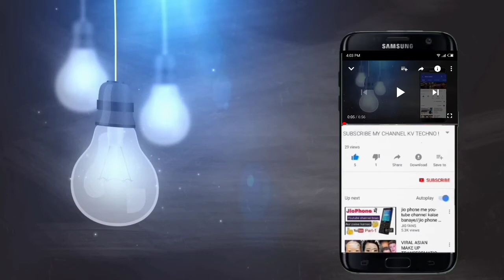How LED Wickets Work? Cricket Rockstar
In this video I'm going to explain you the concept of LED Wickets and also we dicussing about the working Principle of LED Wickets basically it is amazing Technology we used in cricket to stop incorrect decisions and also we made a proper and correct decisions in cricket so guys watch this video for further understanding!

I HOPE YOU GUYS LIKED IT AND SHARE THIS VIDEO TO YOUR FRIENDS AND ALSO DON'T FORGET TO SUBSCRIBE OUR CHANNEL AND PRESS THE BELL ICON SHOULD NEVER MISS AN UPDATE FROM MICRO MIND

FOR MORE TECHNOLOGY STUFF KEEP IN TOUCH WITH MICRO MIND